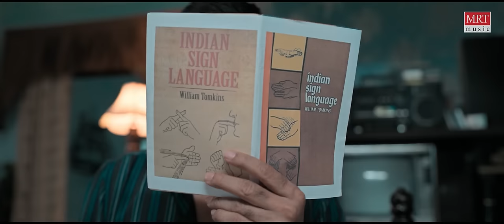Disco Raja Video Songs | Nuvvu Naatho Emannavo Full Video Song | Ravi Teja | Payal Rajput | Thaman S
Watch Nuvvu Naatho Emannavo Full Video Song from Disco Raja Latest Telugu Movie. ft.  Ravi Teja & Payal Rajput. Sung by S P Balasubrahmanyam. Lyrics by Sirivennela Sitaramasastri. Music by Thaman S. Directed by VI Anand

Song Name - Nuvvu Naatho Emannavo
Film Name - Disco Raja
Singer - S. P. Balasubrahmanyam
Lyrics - Sirivennela Sitaramasastri

Audio credits

Nuvvu Naatho Emannavo
Triple Congo & bongos BY T RAJA & KUMAR recorded at AM studios ( chennai )
Electric guitars - lee & allaap
Chennai Strings violin section
Conducted & additionally Arranged by - Prabhakar
recorded at VGP & AM BY BIJU & Osho V
Vocal supervision by - SRI KRISHNA
additional programming & recording - Osho V
Musicians incharge - MANIGANDAN K

Amazon prime music

Disco Raja Movie Details :
Cast : Ravi Teja, Payal Rajput, Bobby Sinha, Vennela Kishore, Sathya, and others.
Banner: SRT Entertainments
Producer: Rajini Talluri
Director: VI Anand
Cinematographer: Karthik Gattamneni
Editor: Navin Nooli

1) Nuvvu Natho Emannavo Neelaala Nee

2) Nuvvu Natho Emannavo Nee Kurulalao

3) Nuvvu Naatho Emannavo

4) Nuvvu Natho Emannavo Dhintiki Papa